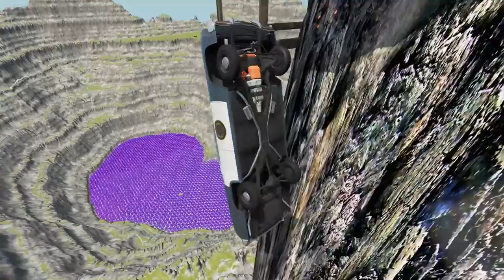Leap of Death Cars Jumps & Falls into Purple Slime Pit #161 | BeamNG drive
Today's video is going to be one of our most exciting yet, as we take on the infamous "Leap of Death" in BeamNG drive. Get ready to witness some epic car jumps and falls as we attempt to navigate our way through this insane obstacle course.
But that's not all – we've added a twist to this already crazy challenge. Instead of just crashing and smashing into the ground, we'll be falling into a giant pit of purple slime! That's right, we've created our very own slime pit just for this video.
It's going to be a wild ride, as we push our cars to the limit and try to land them safely in the slime pit. Will we make it through unscathed, or will we crash and burn? You'll have to watch to find out!
So grab some popcorn and get ready for some heart-pumping action. This is one video you won't want to miss! Let's do this! beamng beamngdrive pit slime BeamNG Drive gameplay